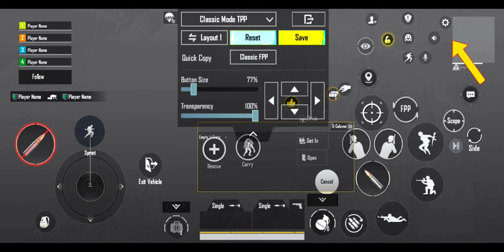2 Finger Control Claw Pubg Mobile | Pubg Best Control Settings + Setup ☑️ | PUBGBGMI ✅❌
2 Finger Control Claw Pubg Mobile | Pubg Best Control Settings + Setup ☑️ | PUBGBGMI ✅❌

★UPGRADE YOURSELF★
★CLICK THE AND JOIN★

JOIN TO GET ADVANCE PERKS AND SPECIAL MEMBER ☺️

                              ★ABOUT ME★

AGE ONLY 15 YEARS😱🔥🔥

A pro player competitive skills and the fastest
Highest K/D 13.7🔥🔥
TDM Player & Classic Player
PUBG Control - 4 fingers + full gyroscope💕
PUBG Server - Europe
PUBG Device - LG V60 & IPHONE XS

★BEST VIDEO YOU NEED TO WATCH ★

                         ★SOCIAL★

►FOR PURCHASE UC⚡
WHAT'S APP GROUP

► DEVICE :
LG V60 THINQ + IPHONE XS

►EDITING APP :
INSHOT + CAPCUT